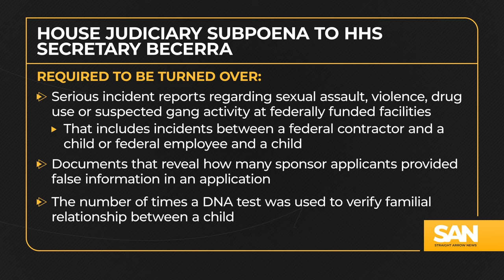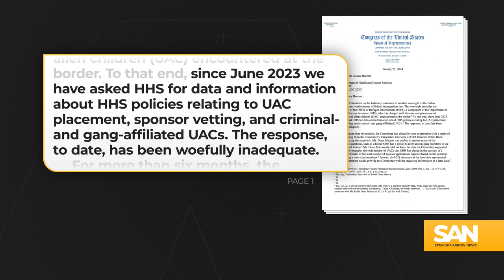Jim Jordan subpoenas HHS for info on unaccompanied migrant children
House Judiciary Committee Chairman Jim Jordan subpoenaed Health and Human Services Secretary Xavier Becerra for information regarding unaccompanied migrant children (UACs). In the unpublished subpoena, the committee demands documents that will reveal how HHS and the Office of Refugee Resettlement protect children from potentially dangerous adults, and how they handle children that may be a danger to themselves or others.